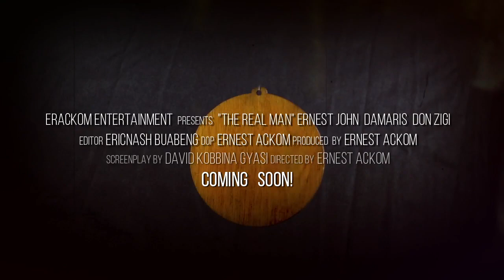The Real Man - Movie Sound Track - ERACKOM - Prod. GAF - Lyrical Video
Kindly stream it on all digital platforms